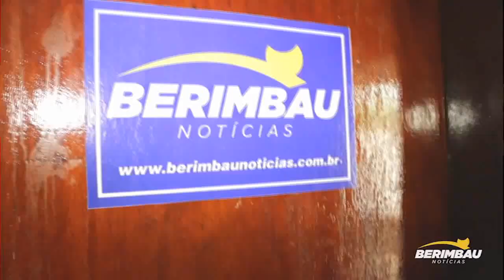Mãe faz apelo para encontrar filho desaparecido em Conceição do Jacuípe